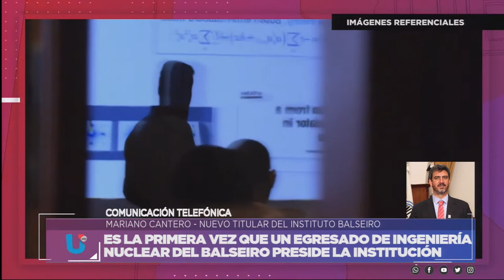MARIANO CANTERO NUEVO TITULAR DEL INSTITUTO BALSEIRO